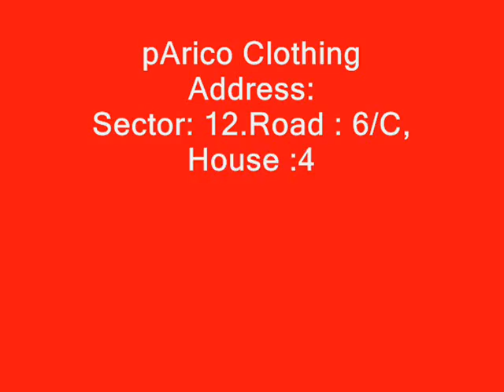Knit Garmrnts Industry Thailand.wmv